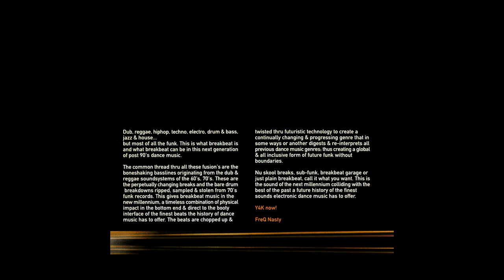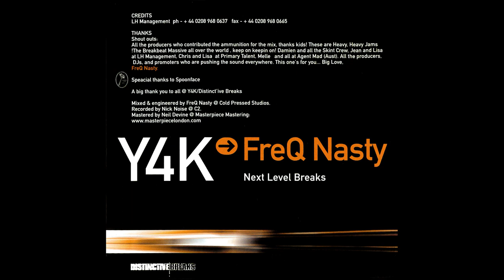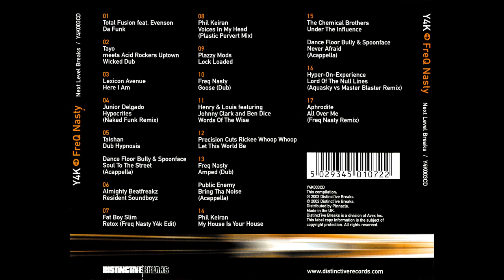FreQ Nasty ‎– Y4K Next Level Breaks Vol 3 (FULL MIX)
My  installment of the seminal Y4K mix series on Distinctive Records featuring the inimitable Spoonface MCing  - he *smashed it* of course. This mix showcases the Reggae and Ragga breaks sound I was making at the time. Still feels good now. Track list below. Enjoy!

TRACK LISTING:

Total Fusion Feat. Evenson - Da Funk 5:37

Tayo Meets Acid Rockers Uptown - Wicked Dub 4:39

Lexicon Avenue - Here I Am 2:54

Junior Delgado - Hypocrites (Naked Funk Remix) 5:31

Taishan - Dub Hypnosis 4:30
+ Dance Floor Bully & Spoonface - Soul To The Street (Acappella)

Almighty Beatfreakz - Resident Soundboyz 3:15

Fat Boy Slim* - Retox (Freq Nasty Y4K Edit) 2:19

Phil Kieran - Voices In My Head (Plastic Pervert Mix) 4:11

Plazzy Mods - Lock Loaded 5:00

Freq Nasty - Goose (Dub) 4:03

Henry & Louis Featuring Johnny Clark And Ben Dice - Words Of The Wise 2:33

Precision Cuts & Rickee Whoop Whoop - Let This World Be  5:07

Freq Nasty - Amped (Dub) 5:35
+ Public EnemyBring Tha Noise (Acappella)

Phil Kieran - My House Is Your House 4:11

The Chemical Brothers - Under The Influence 3:58
+Dance  Floor Bully & Spoonface - Never Afraid (Acappella)

Hyper-On-Experience* - Lords Of The Null Lines (Aquasky Vs Master Blaster Remix) 2:51

Aphrodite - All Over Me (Freq Nasty Remix) 3:11